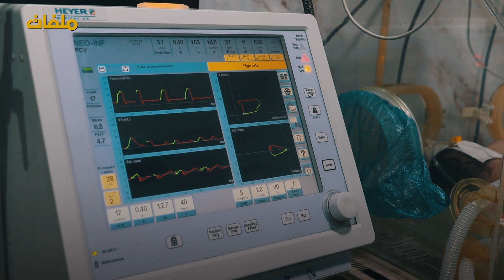مشافي الشمال السوري تعاني من أزمة حواضن الأطفال